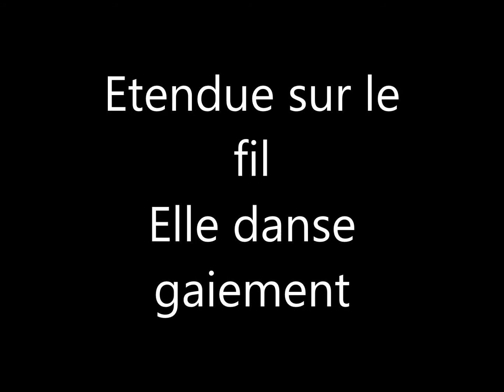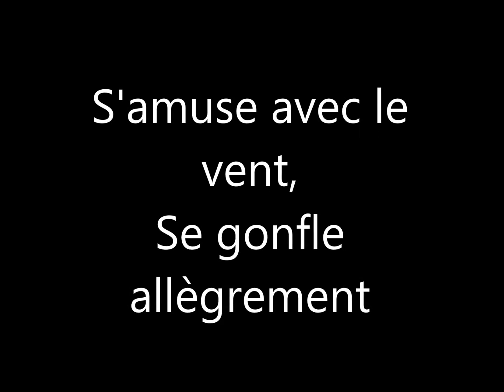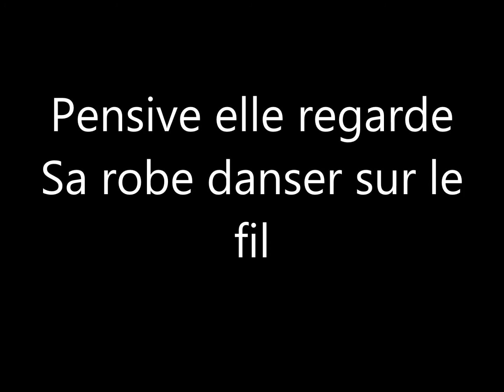Da Snitra chante Zhor Zerari